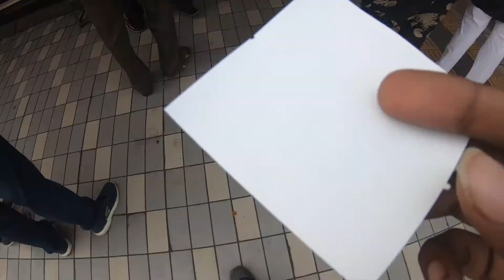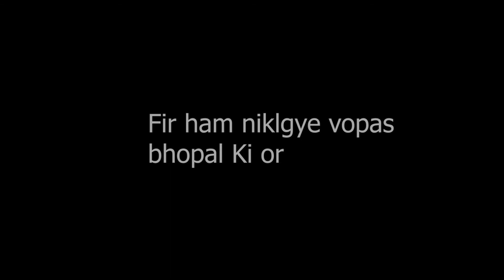Indore Street food and Best dhaba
Best thing to do in Indore city is to just eat, eat and eat

🔎 find me here : ( jaa ke dekho toh ek bar achi lge toh follow krna ) 😁

😎about me - My name is Divyesh Rishi Verma.
I love traveling and making vlogs and I also do Videography.

Shoot on - iPhone 11 and gopro hero 7

Best dhaba in indore bhopal highway
famous dhaba in bhopal indore highway
best dhaba in bhopal indore highway
best dhaba near bhopal
best dhaba in bhopal
Best dhaba of sehore
indore food delivery
indore food kitchen
indore food near me
indore food capital of india
indore food festival
indore food street
indore food city of india
indore food industry
indore airport food court
indore airport food outlets
indore food delivery apps
indore food order app
indore food delivery at night
food atm indore
food at indore
food adda indore
indore food bloggers
indore food blog
indore food bazaar
indore food business
indore foods baner
indore food booking
indore best food
indore best food places
m b foods indore madhya pradesh
indore food companies
indore food city
indore food carnival 2019
indore central food court
indore food delivery in lockdown
indore food delivery websites
indore food delivery list
indore duronto food
indore food delivery indore madhya pradesh
indore food explorer
indore food to eat
food express indore
fun and food indore entry fees
food express indore menu
fun n food indore entry fees
food express indore contact
effotel indore food menu
indore food famous
indore food franchise
indore food factory
indore famous food market
indore famous food in hindi
indore favourite food
indore free food helpline number
indore food guide
gujarati food indore
gomatgiri indore food
gurukripa indore food menu
indore food hashtags
indore food home delivery
indore food helpline number
iim indore hostel food
indian food recipes in hindi
food hut indore
indore food hindi
indore food items
indore food in pune
indore food in mumbai
indore food in delhi
indore food images
indore food in thane
indore india food
indore food junction
indore junk food
j k nutri foods indore
indore kolkata food
food konnect indore madhya pradesh
k p foods indore
k k foods indore
indore food lane
indore local food
indore leftover food
indore food industry list
food licence indore
food land indore
indore food market
indore food menu
indore night food
indore street food market
indore night food market
indore food name
indore food news
indore night food service
indore namkeen food
fun n food indore
fast n foodious indore
food in indore
indore food online
indore food office
indore online food delivery
indore order food online
indore online food service
indore food products
indore food places
indore food processing industry
indore food pune
indore food products nagpur
indore food poison
indore popular food
indore food recipes
indore food restaurant
indore rajwada food
indore restaurant food delivery
indore street food recipes
indore home delivery food restaurants
indore food speciality
indore food street name
indore food store
indore sarafa food timing
indore sarafa food
indore street food tour
s v foods indore
indore food tour
indore food trail
indore food truck
indore food takeaway
indore food thane
olx indore food van
indore street food video
indore famous food videos
indore non veg food
indore famous non veg food places
food villa indore
vijayshree indore food
shri s v foods indore
indore food walk
indore restaurant where food is served by train